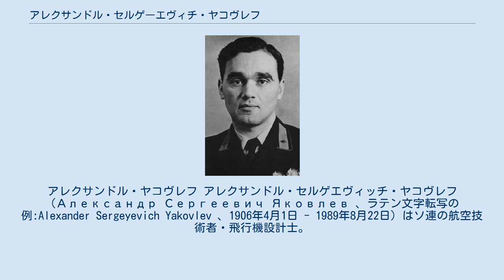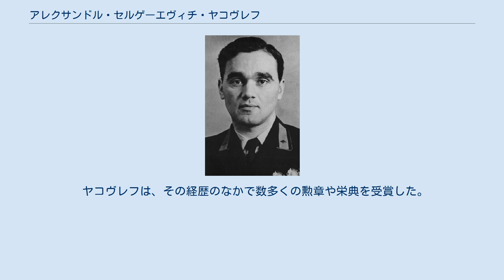アレクサンドル・セルゲーエヴィチ・ヤコヴレフ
アレクサンドル・ヤコヴレフ アレクサンドル・セルゲエヴィッチ・ヤコヴレフ（Александр Сергеевич Яковлев 、ラテン文字転写の例:Alexander Sergeyevich Yakovlev 、1906年4月1日 - 1989年8月22日）はソ連の航空技術者・飛行機設計士。
ヤク戦闘機を設計し、ヤコヴレフ設計局を設立した。
航空大将。
 ヤコヴレフはソ連の航空模型製作、滑空競技、航空スポーツの創設者である。
1924年にAVF-10グライダーを、1927年には超軽量飛行機AIR-1を製作した。
これらは、スポーツ用・訓練用として利用された彼の最初期の飛行機である。
 彼は1924年初頭に、モーター技術者として働き、その後労農赤軍空軍アカデミーに入学した。
1931年、航空機工場の技術者となり、そこにおいて1932年、彼の初となる軽飛行機設計局が開設された。
彼は1953年、ヤコヴレフ設計局の主任設計士となり、その後に設計士長(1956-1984)となった。
 彼は1940年から1946年まで、航空産業人民委員代理（次官）を務めた。
 1943年、ソ連科学アカデミーの寄稿会員となり、また1940年と57年には、社会主義労働英雄を受賞した。
1946年、航空大将の階級を授与。
1976年、ソ連科学アカデミーの正会員となった。
ヤコヴレフは、1984年8月21日に引退した。
 ヤコヴレフは、その経歴のなかで数多くの勲章や栄典を受賞した。